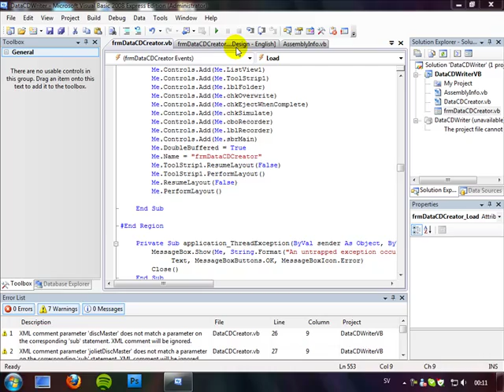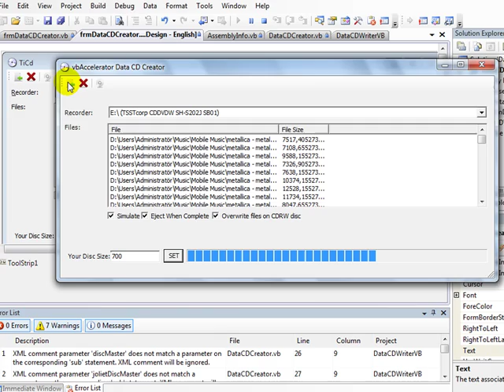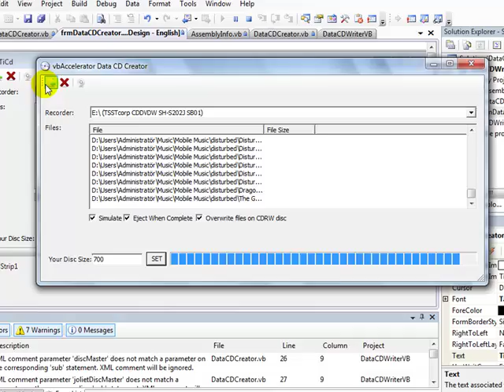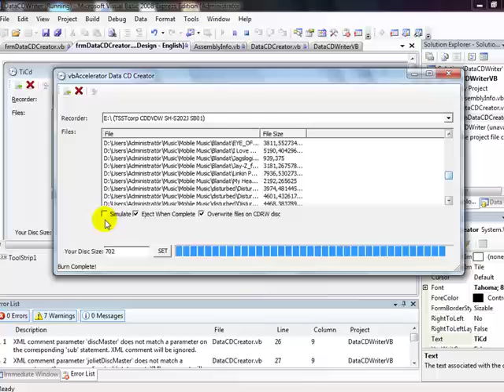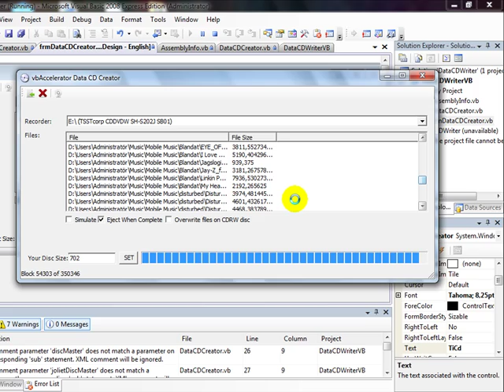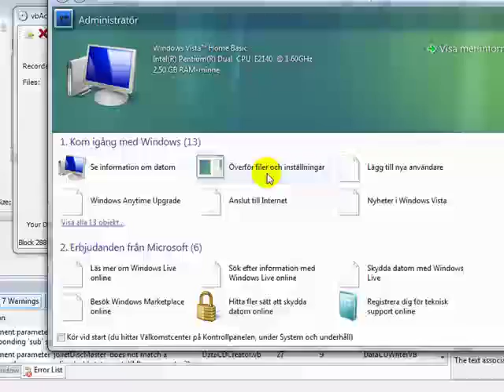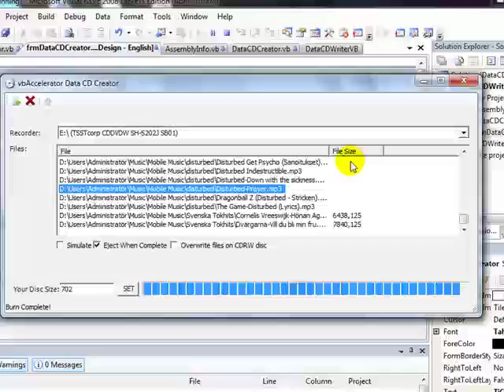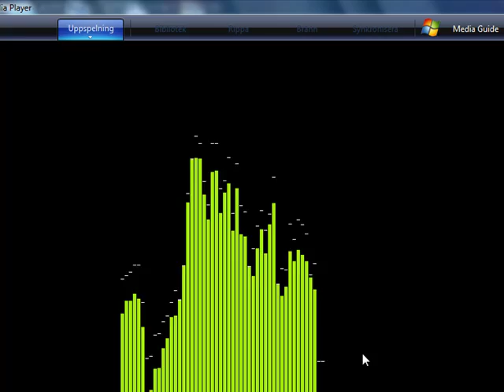burn cd data vb 2008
This is a program i´ve "made" i found the code on internet and i have to remake it a litle to get it work, please download the project here: